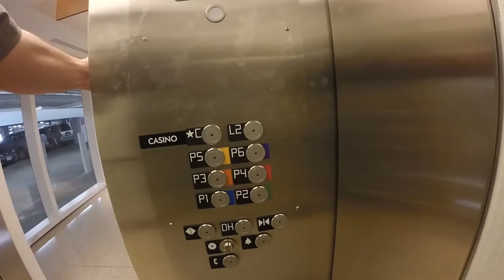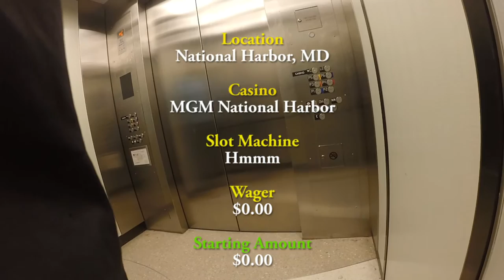#70 - Driving to MGM Casino National Harbor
Hello everyone, here is my new intro along with a quick ride to the New MGM Casino at National Harbor in Maryland. It's right off I-95 for anyone on the east coast looking to make a trip.
Camera Used: GoPro Hero 3+ Silver, iPhone 6

PJG Drones Channel: Flying my Phantom 3 Drone